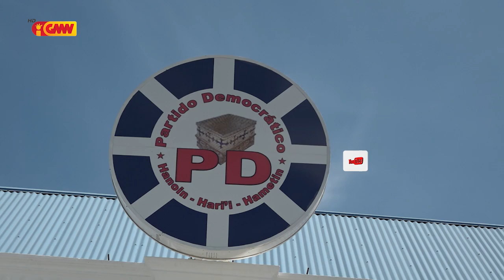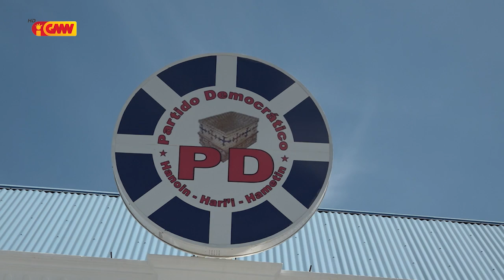OJD husu Asanami-Kalohan “Tebe sai” Adriano husi PD